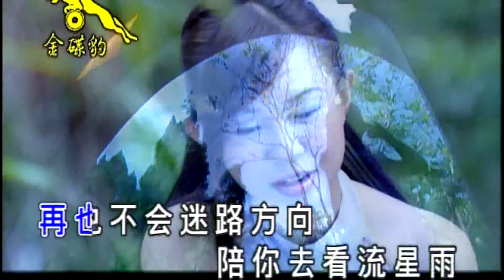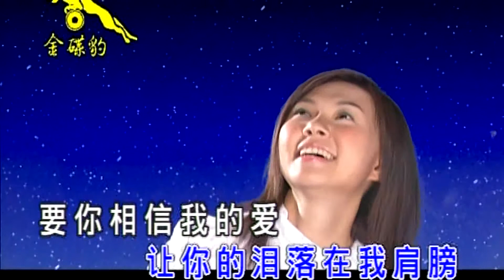流星雨 - 卓依婷 蛻變4‧婷不了的愛 HD 1080P